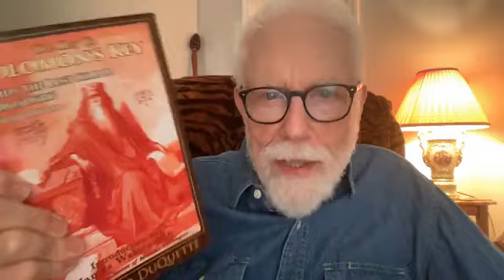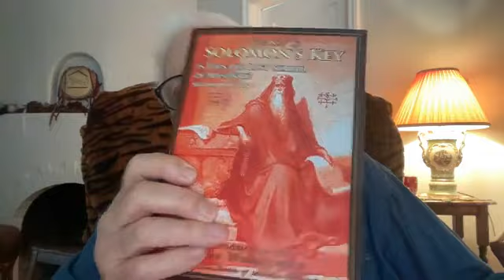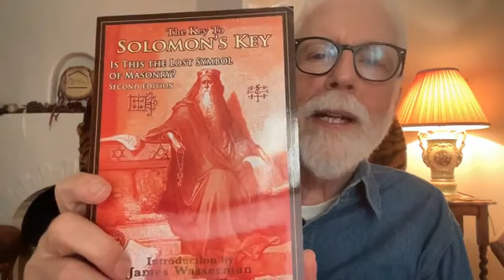Lon Milo DuQuette - Knights Templar - Friday the 13th